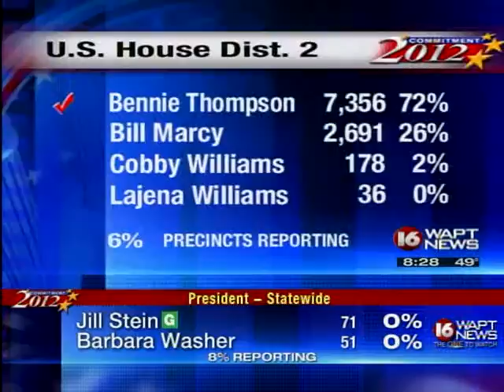election night cut ins